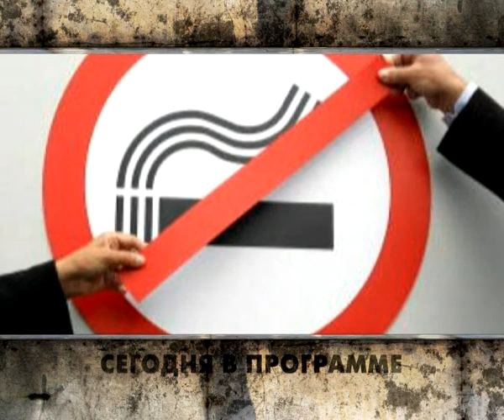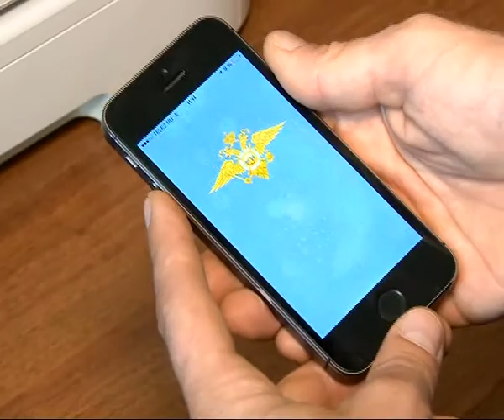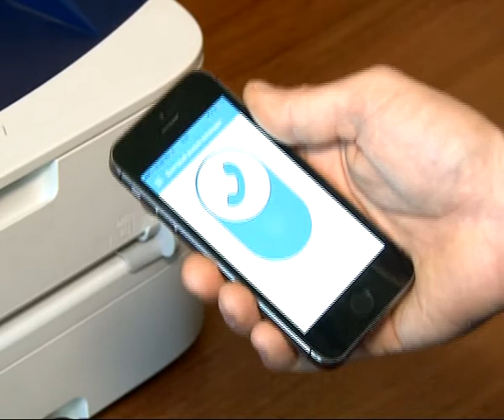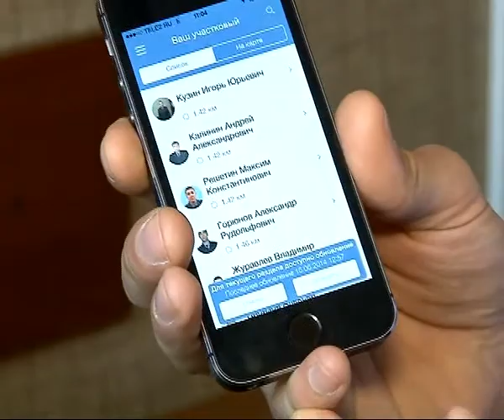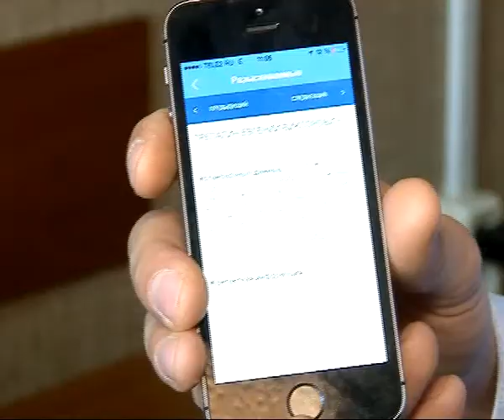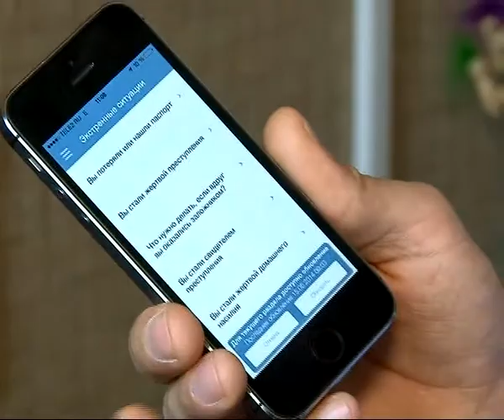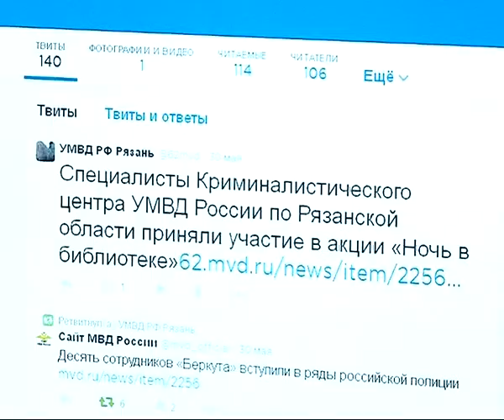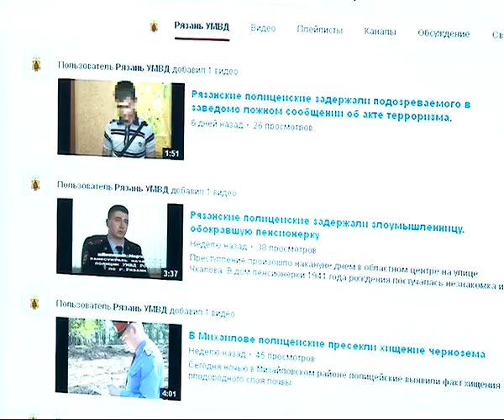Вызов принят 05.06.14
Посмолим?- Вторая часть антитабачного закона оказалась жестче.Теми же граблями, по тому же месту.- В Рязани во второй раз задержан поджигатель машин. До ближайшего полицейского один клик.- О новых полезных приложениях и возможностях от УВД.